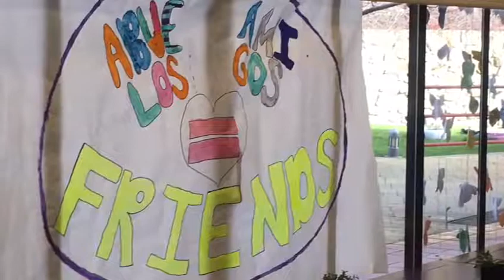Encuentro Intergeneracional en Ballesol Tres Cantos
Los alumnos de valores de 5º de Primaria del colegio Bilingüe Columbia de Tres Cantos han participado en un encuentro intergeneracional divertido y cariñoso en Ballesol Tres Cantos, residencia mayores, donde han realizado diversas actuaciones e intercambios de experiencias vitales creando un dialogo entre el mayor y el niño.